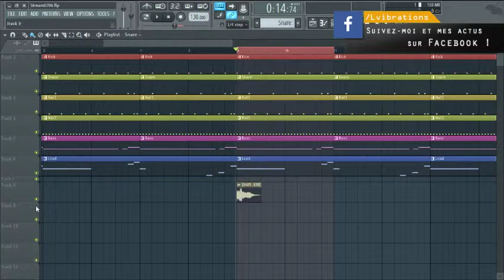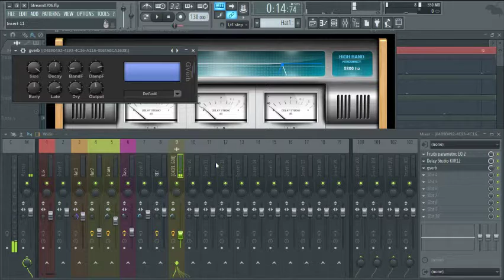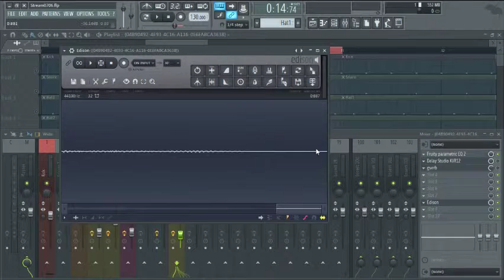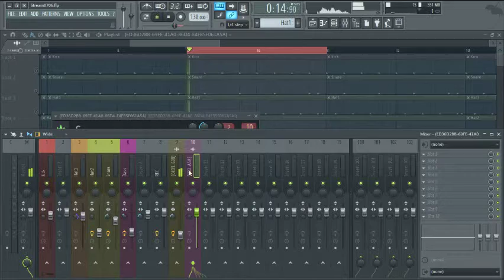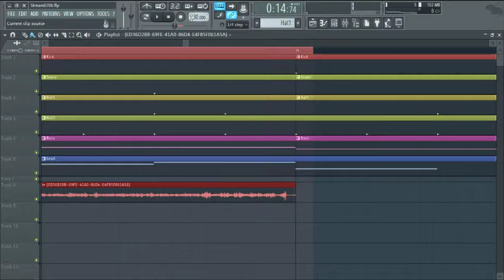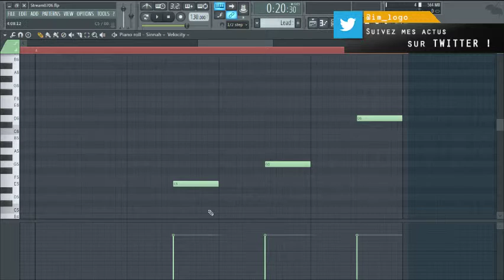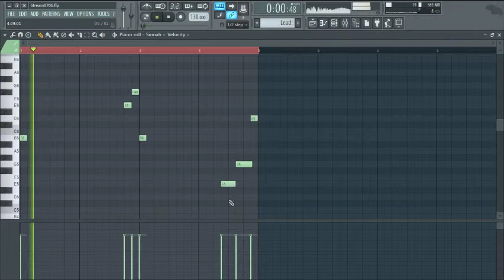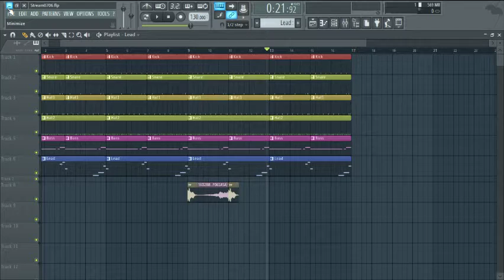[Let's Prod'] FL Studio 12 | Re-sampling : bidouillons encore notre son de l'espace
Coucou les zozios ! On continu de triturer notre sample digne de Star Wars !

Aussi l'occasion de montrer un petit trick perso sur comment donner du groove à une simple ligne de kick, sans ajouter aucun instrument ;)